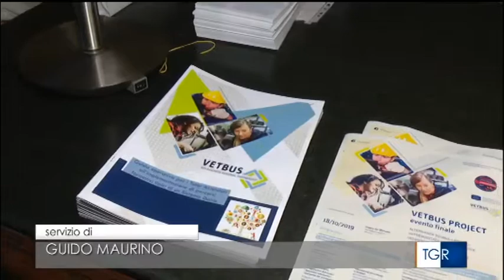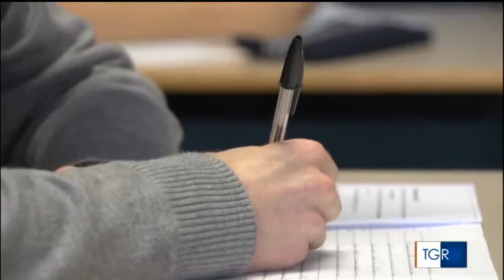Tgr Marche 18 10 19 Evento finale Progetto Vetbus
Venerdì 18 ottobre la Loggia dei Mercanti di Ancona ha ospitato l’evento conclusivo di VETBUS, progetto che ha rappresentato l'occasione per sperimentare un modello di formazione ispirato al sistema duale tedesco, con una forte integrazione tra scuola e impresa sia nella programmazione che nella erogazione del piano formativo.